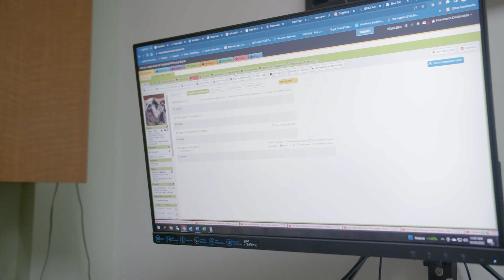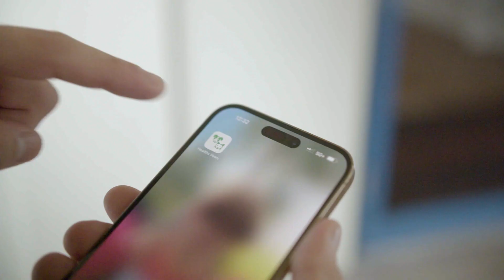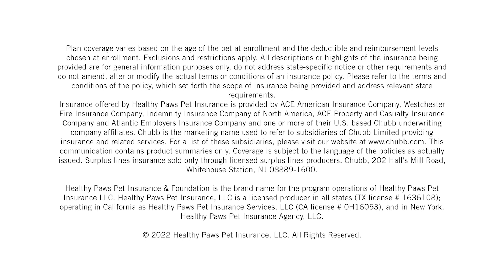Healthy Paws Pet Insurance: Protect your Companion!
Learn about the benefits of protecting your pets with the help of a Healthy Paws plan. Also see how the Healthy Paws Foundation makes strides towards helping non-profit and no-kill shelters.

for more information about how the Healthy Paws Foundation Works and How you can Help.